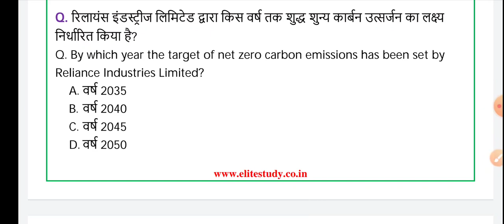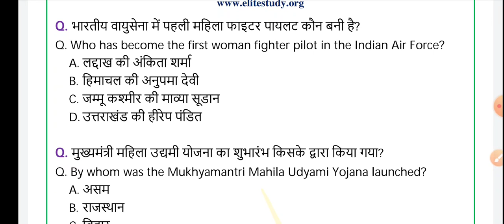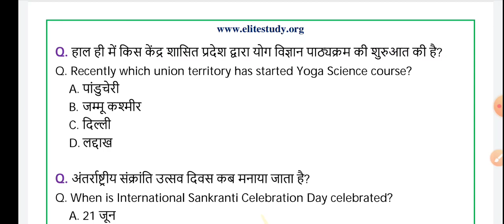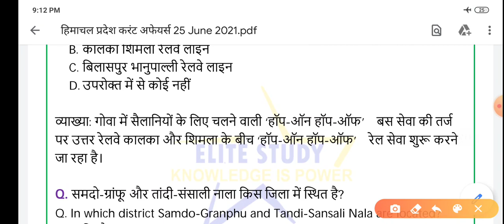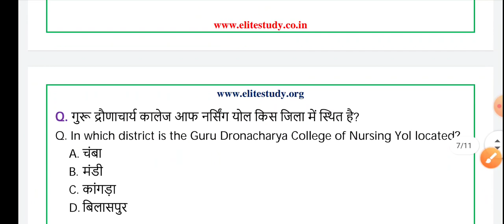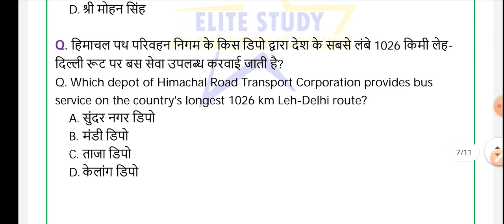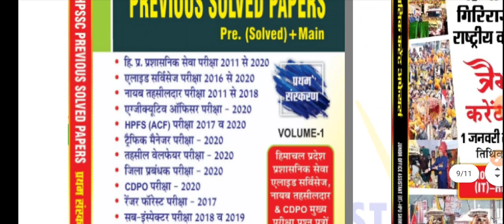25 June Current Affairs | Current Affairs 2021 | HP, National & International